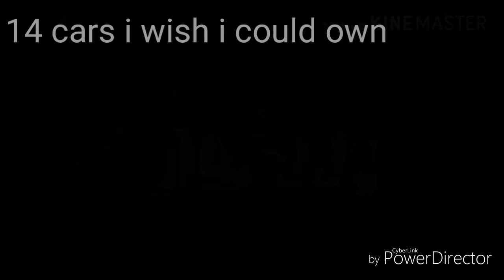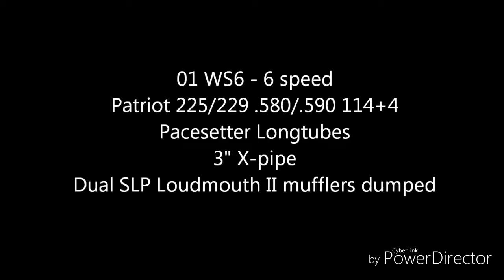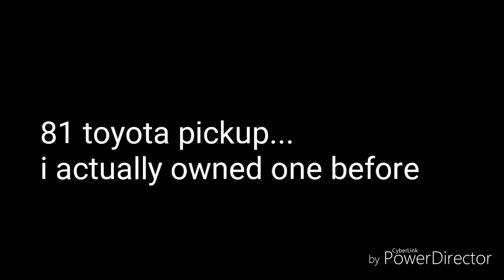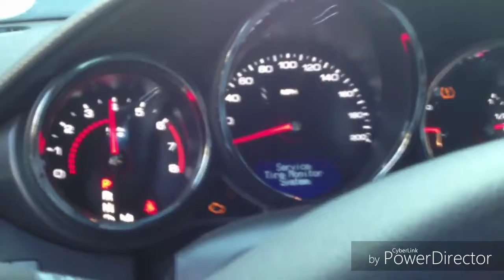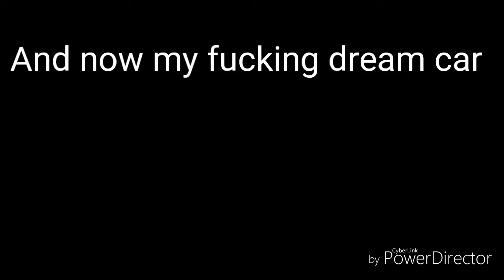14 cars i wished i owned (not in any order)